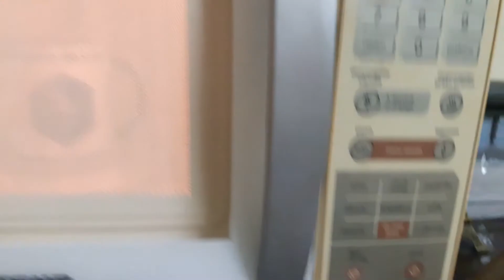Como Transformar Uma Caneca de Destro em Caneca de Canhoto - Método Garantido - Funciona 100%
- Universo do Cubo Store: Site em construção (ou não)...

- Música da intro: Robin Hustin & Jessica Chertock - Burn it Down